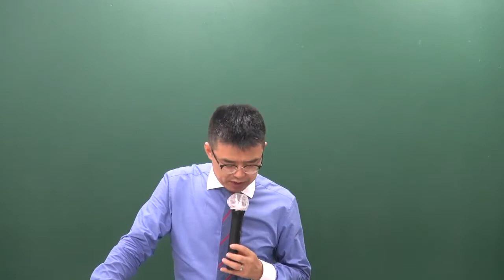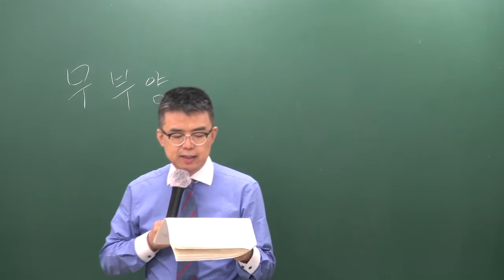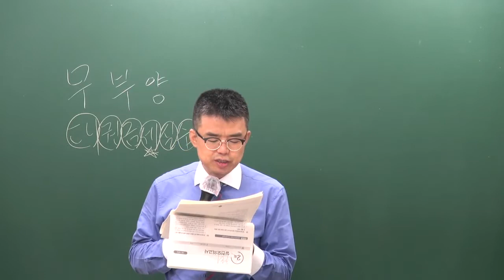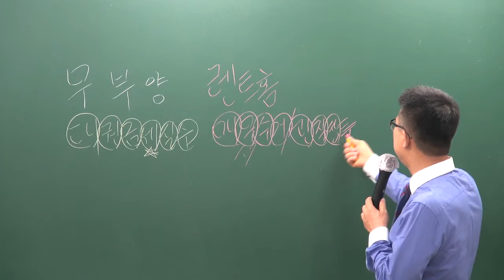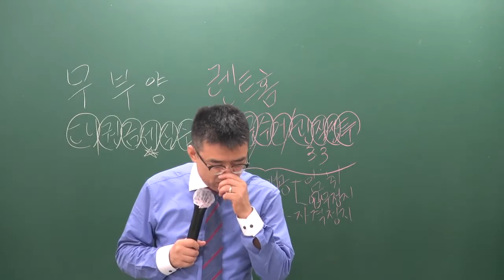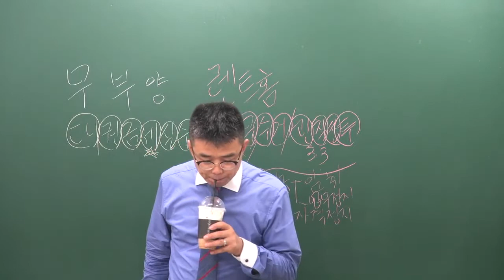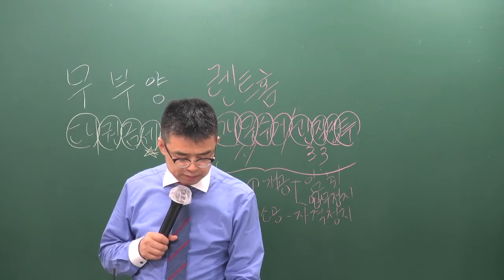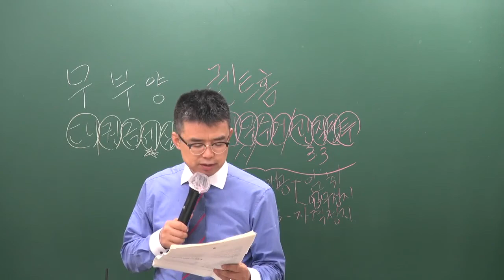[공전무] 2019년 공인중개사법령 및 중개실무 모의고사 9-11